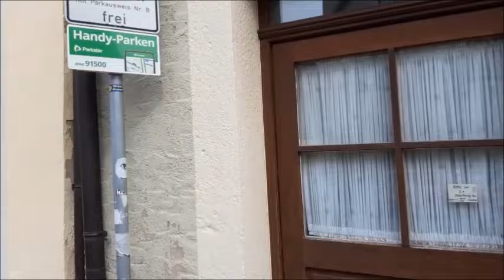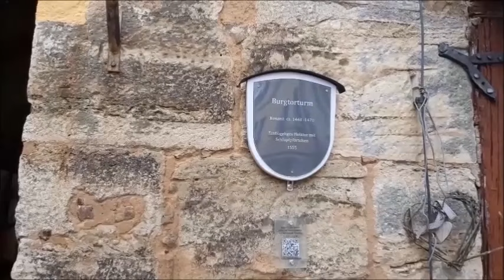Rundgang in Rothenburg am 14 4 2024